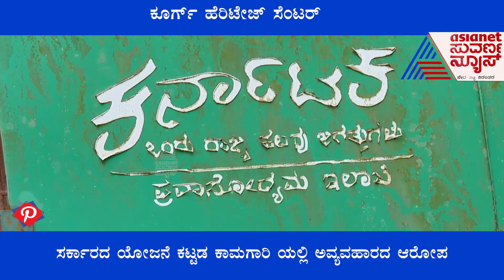ನೆನೆಗುದಿಗೆ ಬಿದ್ದಿರುವ ಕೂರ್ಗ್ ಹೆರಿಟೇಜ್ ಸೆಂಟರ್; ನುಂಗಣ್ಣರ ಪಾಲಾಯ್ತು ಮಹತ್ವಾಕಾಂಕ್ಷಿ ಯೋಜನೆ ?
Kodagu; Coorg Heritage Centre ನೆನೆಗುದಿಗೆ ಬಿದ್ದಿರುವ ಕೂರ್ಗ್ ಹೆರಿಟೇಜ್ ಸೆಂಟರ್; ನುಂಗಣ್ಣರ ಪಾಲಾಯ್ತು ಮಹತ್ವಾಕಾಂಕ್ಷಿ ಯೋಜನೆ ?